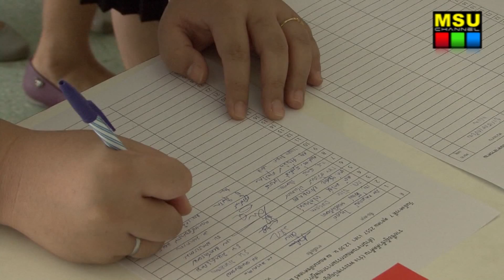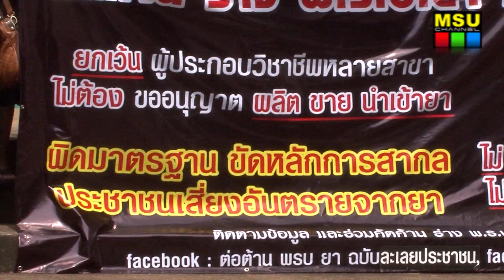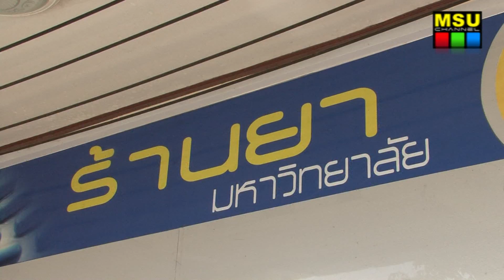คณะเภสัชศาสตร์ มมส พร้อมภาคีเครือข่ายค้าน พรบ.ยาฉบับใหม่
ชาวคณะเภสัชศาสตร์ มมส ร่วมกับภาคีเครือข่ายท้วง ร่าง พ.ร.บ.ยาฉบับใหม่ ผิดมาตรฐาน ขัดหลักการสากล ประชาชนเสี่ยงอันตรายจากยา วอนกระทรวงสาธารณสุขพิจารณาทบทวนใหม่

เมื่อวันที่ 7 ตุลาคม 2557 ณ คณะเภสัชศาสตร์ มหาวิทยาลัยมหาสารคาม คณาจารย์ นิสิต บุคลากร เจ้าหน้าที่คณะเภสัชศาสตร์ มหาวิทยาลัยมหาสารคาม นำโดย ผู้ช่วยศาสตราจารย์ ดร.จันทร์ทิพย์ กาญจนศิลป์ คณบดีคณะเภสัชศาสตร์ มหาวิทยาลัยมหาสารคาม พร้อมด้วยกลุ่มภาคีเครือข่าย ซึ่งประกอบด้วย สมาคมศิษย์เก่า, สโมสรนิสิต คณะเภสัชศาสตร์ มหาวิทยาลัยมหาสารคาม กลุ่มงานเภสัชกรรม โรงพยาบาลคณะแพทยศาสตร์ มหาวิทยาลัยมหาสารคาม และกลุ่มงานเภสัชกรรม โรงพยาบาลมหาสารคาม ได้ออกมารวมตัวกันเพื่อคัดค้าน (ร่าง) พระราชบัญญัติยาฉบับใหม่ (สำนักงานคณะกรรมการกฤษฎีกา) เพื่อใช้แทนพระราชบัญญัติยาฉบับ พ.ศ.2510 ซึ่งขณะนี้ ร่างดังกล่าวผ่านการพิจารณาของคณะกรรมการกฤษฎีกาแล้ว แต่ยังพบว่ามีข้อบกพร่องที่สำคัญหลายประการ

ภาพ/ข่าว : บุณฑริกา ภูผาหลวง
วิดีโอ / ตัดต่อ : พัฒนะ  พิมพ์แน่น
เสียงบรรยาย : กุลกันยภรณ์ ดอนกระสินธุ์